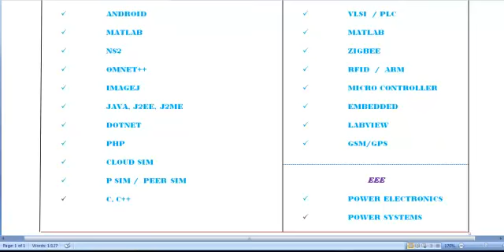BEST DATA MINING PROJECTS FOR STUDENTS IN ENGLAND